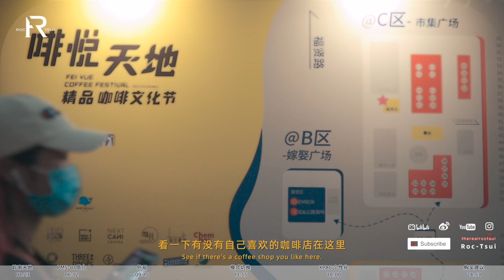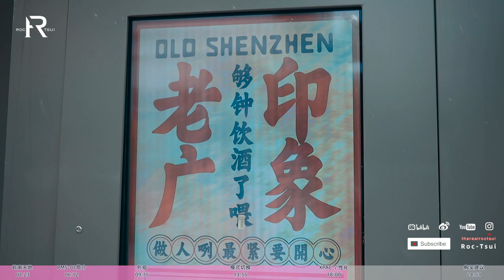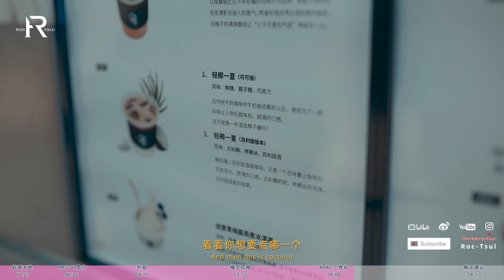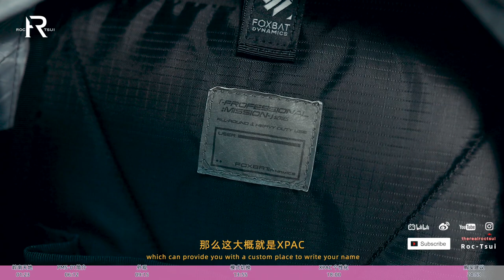「ENG SUB」目前为止体验到狐蝠工业最实在的日常通勤包使用感受分享PMS-01“酸雨”背包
给没仔细看的贴一下在这里
帽子NORSE PROJECTS
衬衣VEILANCE DEMLO SL SHIRT JACKET
裤子侵蚀装备2021 ss
鞋子 Salomon xt-wings 2
兔子贴纸Bunny Joeson